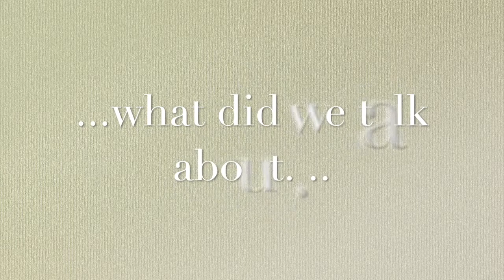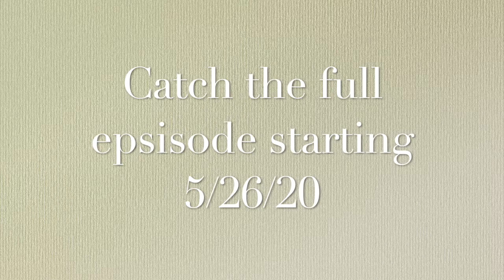"Music (ed) Matters" Featured Clip for Episode 7 with Karen Bruno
This “featured clip” highlights a thoughtful tidbit from Dr. Burch’s Podcast, “Music (ed) Matters."  These teaser clips from the Podcast hope to highlight universal take-aways from each episode.

This clip introduces you to Episode 7, a teaching tip episode with choir director Karen Bruno, an expert in meaningful and intentional thematic planning beyond the surface level of a theme and into the realm of social and emotional learning and building community.

Want to hear more from Dr. B? and on Apple Podcasts.

Connect with Dr. Burch via EmilyBurch.org/contact.